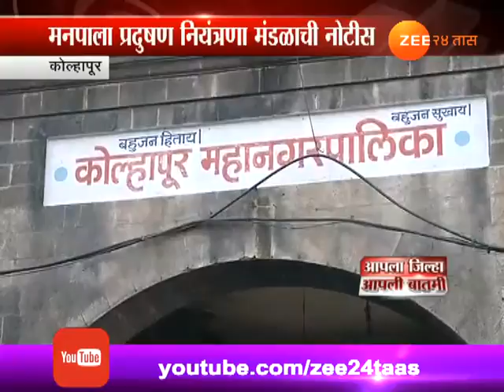कोल्हापूर महापालिकेचा सुस्त कारभार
Kolhapur | Lazy Mahapalika Geeting Alert After Notice